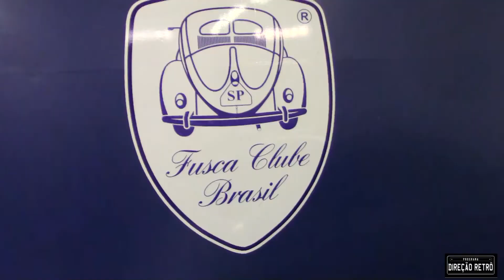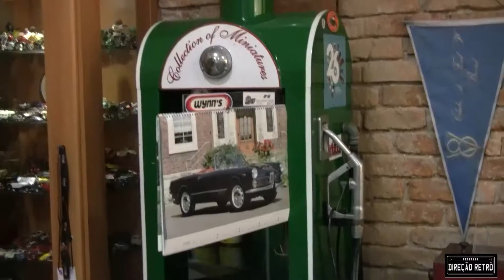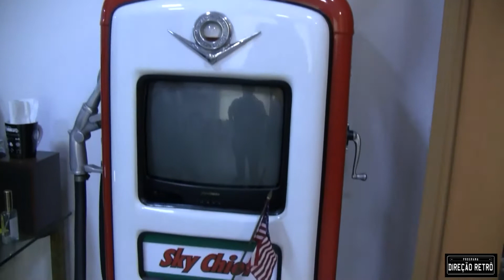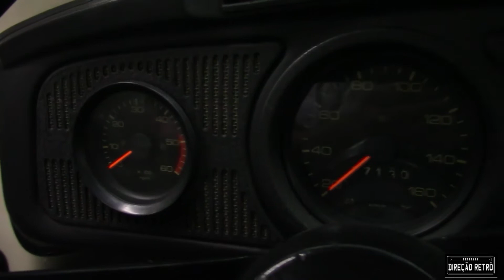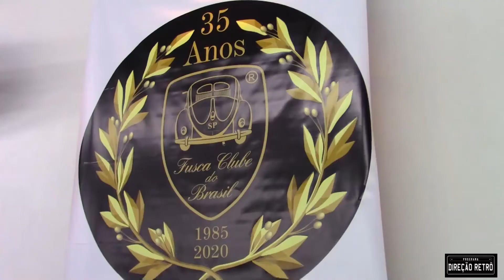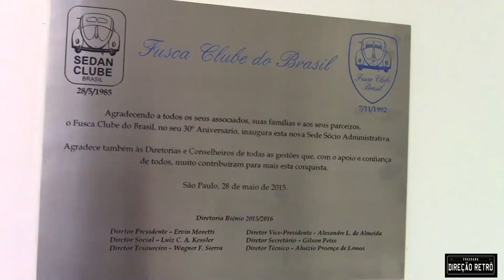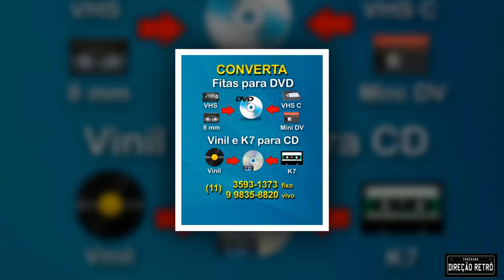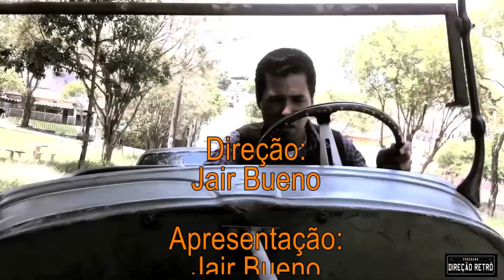PROGRAMA DIREÇÃO RETRO #152